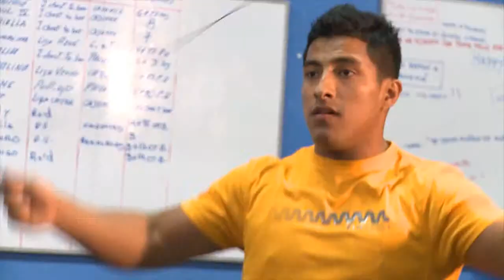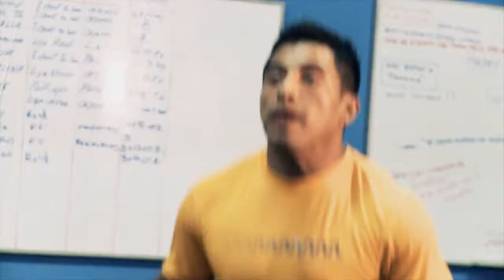REEBOK - Preparación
FICHA TÉCNICA:
Cliente: Reebok
Producto: Preparación
Agencia: Luna Comunicaciones
Dirección General:
Cámara: Jose Ezaine
Edición: Jose Ezaine
Post-Producción: Evelynn Manrique